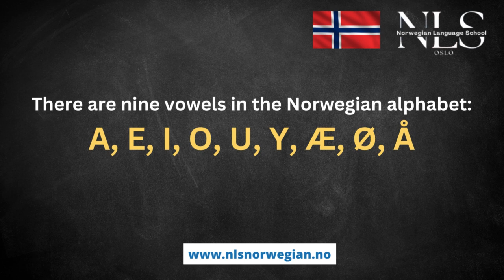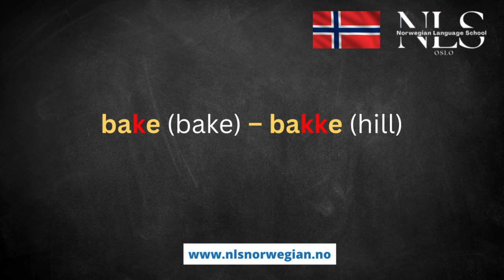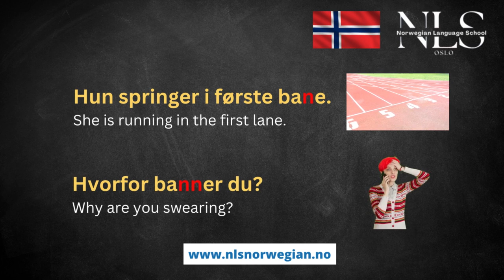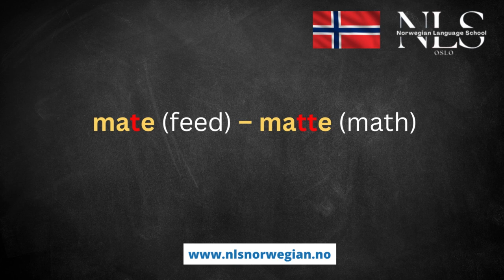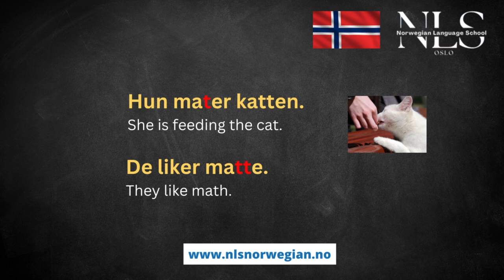Learn Norwegian | Short and long vowels: Norwegian words with A | Episode 47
Hello Viewers👋

Learn Norwegian | How to use "DA" or "NÅR" in Norwegian | Episode 38

Hello Viewers👋